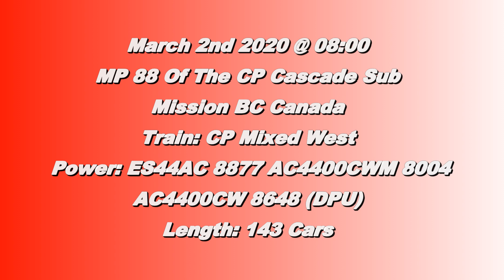Trains BC 2020: CP Mixed Train West Near Mission Canada 02MAR20 ES44AC 8877 Leading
ES44AC 8877 and AC4400CWM 8004 Leads a 143 Car Mixed Train West With AC4400CW 8648 as DPU